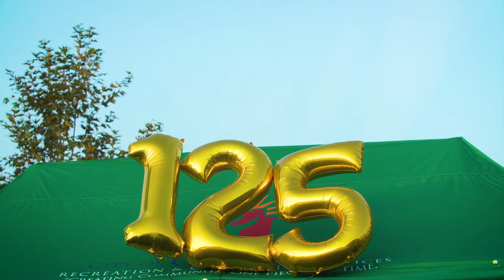2016 Reindeer Run & 125th Birthday Celebration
The 2016 5K Reindeer Run & Rudolph's Dash was held on Saturday, December 10, 2016.  Following this annual event, the City of Ontario celebrated its 125th Anniversary.  For more information about the Ontario 5K Reindeer Run,